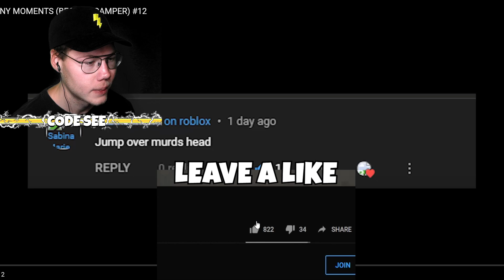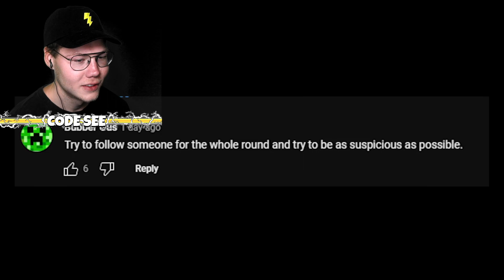Reacting to Murder Mystery 2 FUNNY MOMENTS (BECAME CAMPER)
SeeDeng Reacts to Murder Mystery 2 FUNNY MOMENTS (BECAME CAMPER) @bewyy

My name is SeeDeng aka SeeDank and I'm a gamer / gaming youtuber! Welcome to my channel where I upload & react to gaming Roblox gameplay videos such as murder mystery 2 mm2 , brookhaven 🏡RP, bedwars, cart ride, adopt me, squid game, the mimic, piggy, SCP + more!

Title ⚡ SeeDeng Reacts to Murder Mystery 2 FUNNY MOMENTS (BECAME CAMPER)